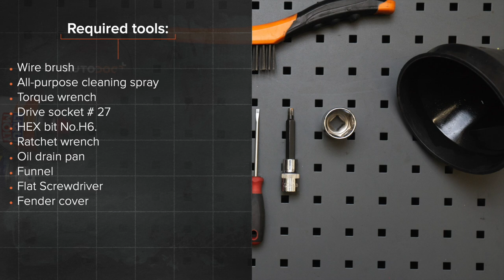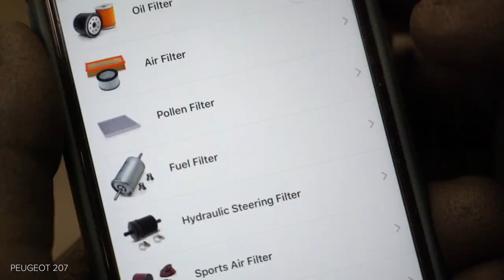Hvordan bytte oljefilter og motorolje der på PEUGEOT 207 [AUTODOC-VIDEOLEKSJONER]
Hvordan bytte oljefilter og motorolje på PEUGEOT 207 1 (A7) 1.6 Hatchback 2006–2015 [AUTODOC-VIDEOLEKSJONER]

Oljefilter og motorolje til kjøretøyet CITROËN C3 Picasso (02.2009–...) / PEUGEOT 207 CC (02.2007–01.2015) / PEUGEOT 207 Saloon (12.2007–12.2014) / PEUGEOT 207 SW (02.2007–10.2013) / PEUGEOT 208 I Hatchback (CA_, CC_) (03.2012–...) bør som regel erstattes i én og samme prosedyre. Det er imidlertid noen små forskjeller, på grunn av spesifikke egenskaper ved kjøretøyets design.

0:00 — AUDI A3 2 – drivstoffilter: trinn-for-trinn veiledning for utskifting
0:43 — Koble fra drivstofforsyningsslangene fra drivstoffilteret.
1:00 — Løsne drivstoffilteret festet.
1:23 — Sett inn et nytt drivstoffilter.
1:41 — Skru inn festebraketten til drivstoffilteret.
2:00 — Steng lokket til drivstofftanken.